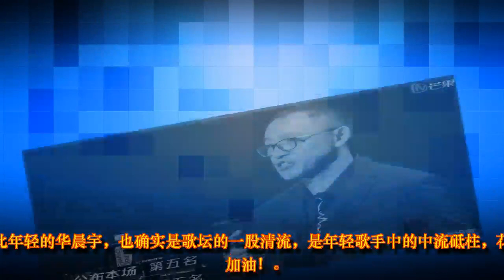华晨宇演唱的《山海》到底有多棒，腾格尔的一番夸奖，说出了关键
最新一期的《歌手》中，华晨宇的排名却有点出乎所有人意料，他近乎完美的表演，却只获得了第五的排名。一向成绩稳定的花花，这次竟然跌出前四，这也是他在《歌手》舞台上的个人最差成绩了。

这次，华晨宇演唱的是改编的歌曲《山海》，不过，华晨宇却对自己的表现相当的满意。回到休息室的花花，还兴奋的手舞足蹈了起来。

华晨宇甚至毫不掩饰的说到：我唱的很投入，我怎么唱得这么好。很明显，这次是花花自参加《歌手》以来，自认为表现得最出色的一次。

不过，对于第五的排名，华晨宇也表现得很坦然。他认为只要自己把好的作品呈现出来了，自己唱的满意，就足够了。

其实，华晨宇当晚演唱的《山海》确实是十分的惊艳，他的改编也达到了极致的程度，每个细节都做到了精雕细琢。华晨宇还对整首歌做了很大的改动，并且加入了很多属于华晨宇自己风格